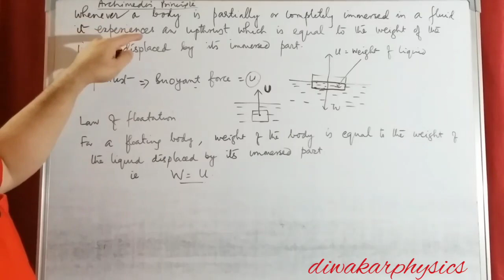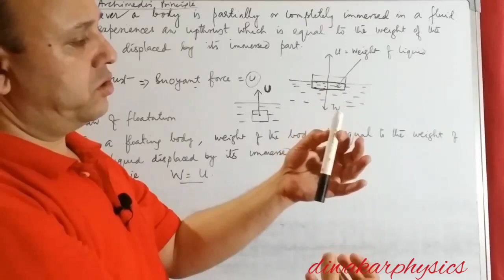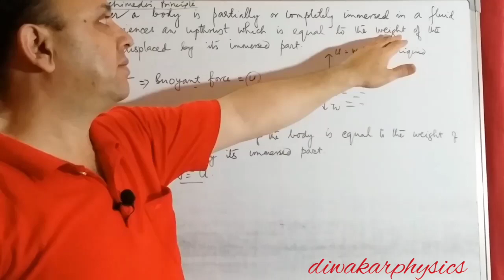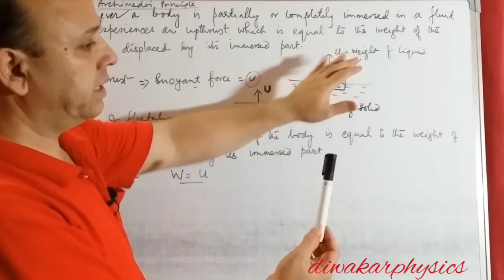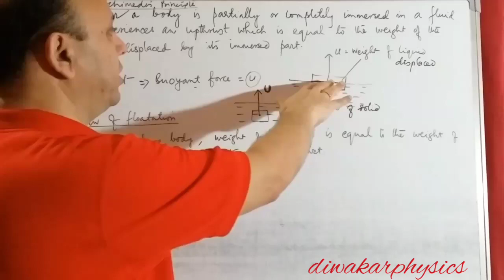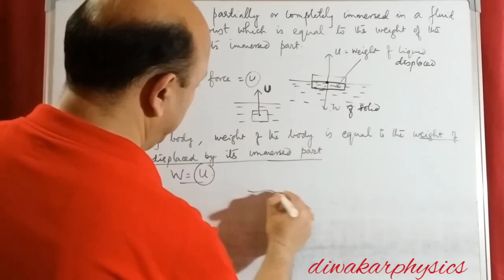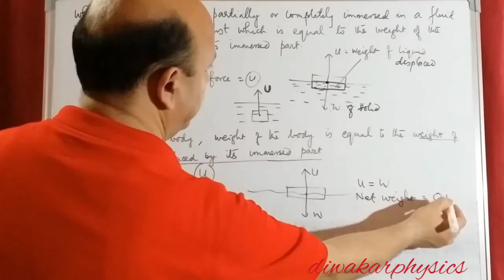CLASS 8, 9, PHYSICS, LAW OF FLOATATION, UPTRUST, BUOYANT FORCE,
CLASSES 8, 9, LAW OF FLOATATION, ARCHIMEDES' PRINCIPLE, CONCEPT OF UPTHRUST,